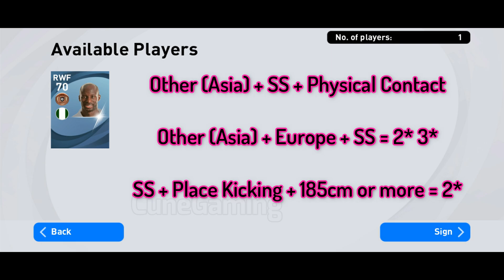PES MOBILE | FREE SCOUT COMBINATION BRONZE BALL IN PES 2021 MOBILE - PART 1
🗣 PES MOBILE | FREE SCOUT COMBINATION BRONZE BALL IN PES 2021 MOBILE
🗣 Ghép thẻ scout free combination bronze ball in pes 2021 mobile
🗣Hope you enjoy the video @efootball25Mobile @BARAODASLIVES @play_efootball @peskingdomz @Pes2018mobiletips @WEPES @PESMobileProfessional @PESGAMER10 @quitigaming2122 @Pesmobilee_ love everyone.
Tham gia Group của tôi nhé mọi người để trao đổi về game FIFA MOBILE
Đây là Facebook cá nhân của tôi không hiểu cứ trao đổi nhé
FREE SCOUT COMBINATION BRONZE BALL IN PES 2021 MOBILE

© Bản quyền thuộc về CuneGaming